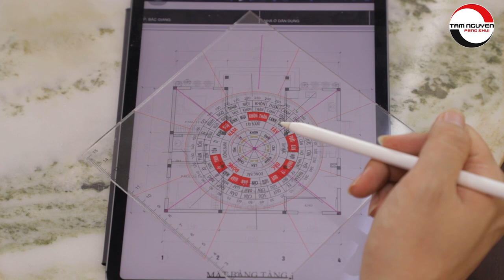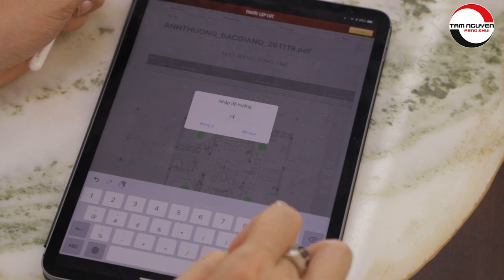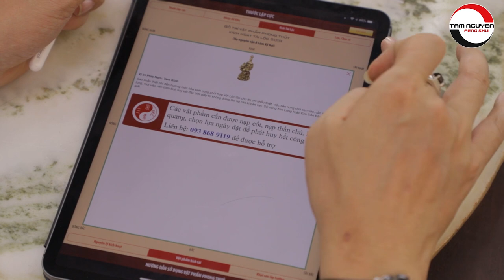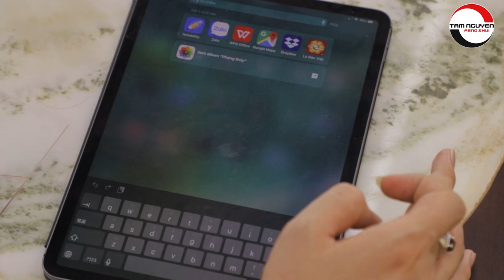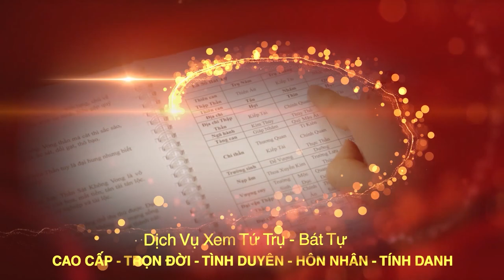Thầy Tam Nguyên Chỉ Cách KÍCH TÀI LỘC 6 Tháng Cuối Năm 2020 | Phong Thủy Nhà Ở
Tên video: Thầy Tam Nguyên Chỉ Cách KÍCH TÀI LỘC 6 Tháng Cuối Năm 2020 | Phong Thủy Nhà Ở
▶ Dịch vụ cung cấp:
1. Tư vấn lập Hồ Sơ Phong thủy Nhà đang ở, Nhà chung cư, Nhà xây mới, Văn phòng làm việc, Thiết kế hồ sơ Kiến trúc Phong thủy
2. Tư vấn lập Hồ Sơ Phong thủy nhà máy, quy hoạch khu đô thị
3. Tư vấn lập Hồ Sơ Phong thủy nhà thờ, đình, chùa, miếu, phủ
4. Tư vấn Thiết kế đặt để mồ mả Âm trạch
5. Dịch vụ xem ngày Cưới hỏi, Động thổ, Đổ mái, Nhập trạch, Khai trương, Mua xe, Ngày giờ sinh, Sim số phong thủy.
6. Dịch vụ Khai Quang, điểm Cốt, nạp Khí cho vật phẩm Phong thủy
7. Lập Hồ sơ Tư trụ - Bát tự Cao cấp, Tứ trụ - Bát tự Trọn Đời, Tứ trụ Bát tự Hôn nhân, Tứ trụ - Bát tự Tính danh, Tứ trụ - Bát tự Nhân duyên
8. Cung ứng, sản xuất, chế tác các Vật Phẩm, Pháp khí, Pháp cụ Phong thủy
9. Tài liệu, sách Văn hóa phơng đông, Ứng dụng App – WebApp, Đào tạo Phong thủy, Tứ trụ, Dịch học, Tử vi, Tướng học
▶ Địa chỉ:
VP HCM: 778/5 Nguyễn Kiệm, phường 04, quận Phú Nhuận, HCM
VP ĐÀ NẴNG: Tầng 12, Toà nhà 218, Bạch Đằng, Q. Hải Châu
Danh sách video:
Xem thêm những nội dung hay nhất:
▶ Xem thêm những bài viết hay:
7+ CÁCH KHAI MỞ CUNG TÀI LỘC ĐƠN GIẢN HIỆU QUẢ NHẤT 2021